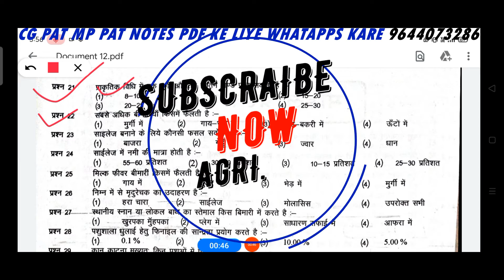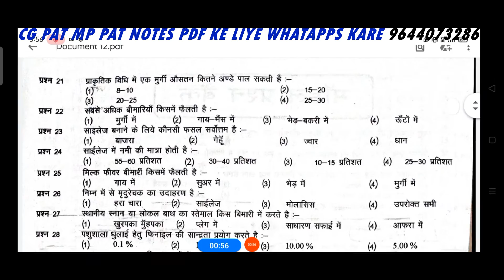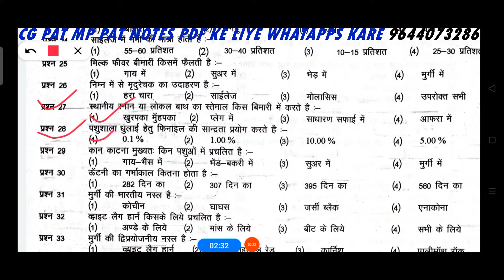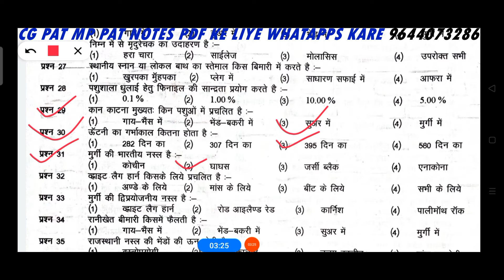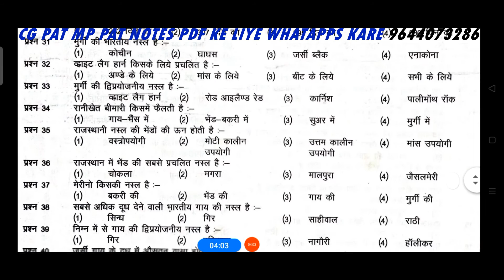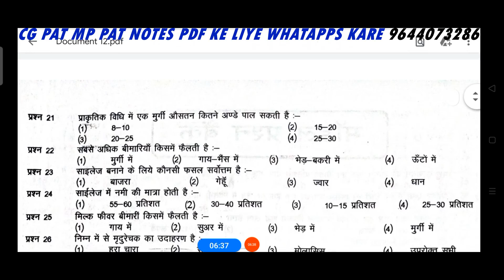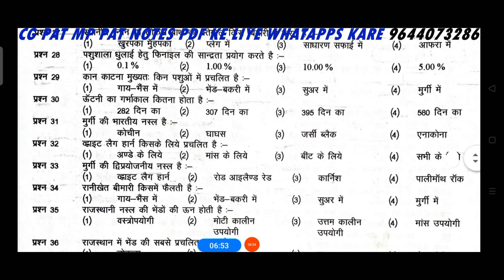CG PAT 2021 (इस टाइप का क्वेश्चन पूछे जाते हैं) agribiswas CG PAT MP PAT pdf notes 9644073286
notes ke liye whatapps kare 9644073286

ICAR 2013 OLD PAPER👇👇👇

ICAR 2012 OLD PAPER

ICAR 2011 OLD PAPER

जैसे कि दोस्तों आप सभी को पता है CG PAT का एग्जाम 28 MAY 2021 को होने वाला है तो दोस्तों अभी भी आपके पास 2 महीना का टाइम है तो बता अभी भी biswas_study_classes, आप का कुछ नहीं बिगड़ा है अगर आपने आज तक एक भी स्टडी नहीं किया हो तो भी आप अभी भी CG PAT में सिलेक्शन ले सकते हो वो‌ भी GOVT.कॉलेज में

दोस्तों अगर आपको सीजी पीएटी का कंपलीट कोर्स चाहिए तो आप अभी व्हाट्सएप करे 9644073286

बिना कोचिंग के करें CG PAT का तैयारी agri.biswas  के साथ

Choching me paiso Ka barbadi na kare.
Qki agri.biswas apko dega agri.choching institute Ka notes apke mobile par...

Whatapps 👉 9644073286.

Complete course me apko ky ky milega...

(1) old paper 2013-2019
(2) solve paper
(3) test series (20k questions)
(4) hand types book ag1,ag2,ag3,   PCB, PCM,
(5) new updates notification for whatapps grup..
(6) every week test series and get
 prize
(7) course Lene se lekar selection hone tak ham apke sath help karte rakhenge..
(8) course charge only 💯 rupay
(11) notes Lene ke bad any problems call 24×7 all time for you..

Complete course kare agri.biswas ke sath